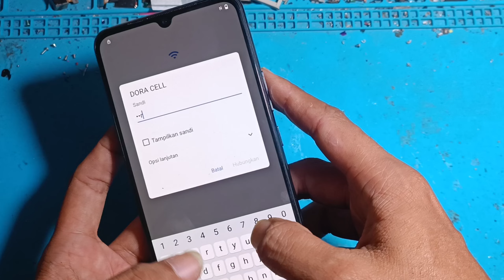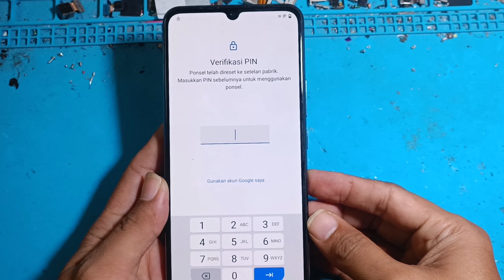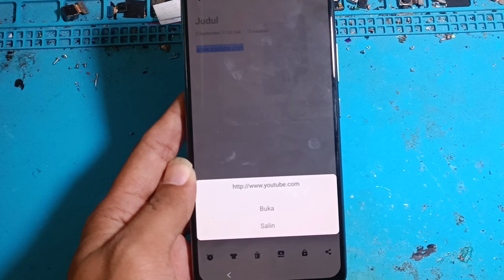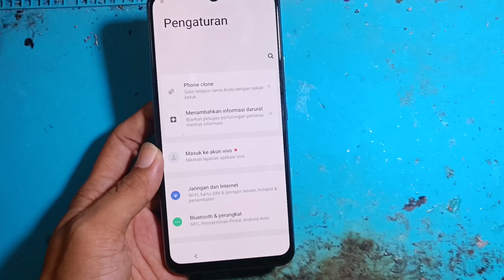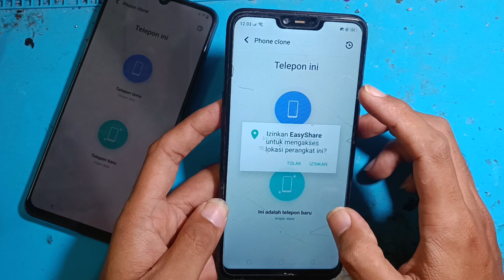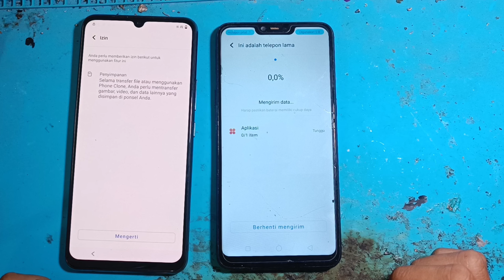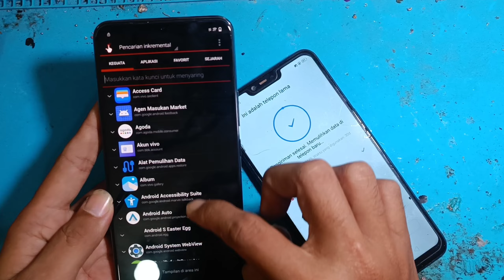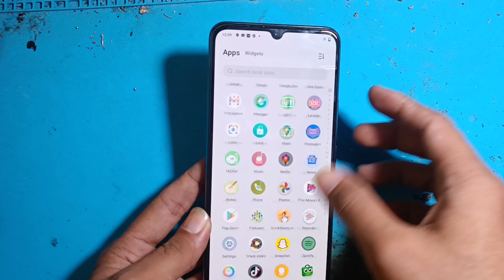VIVO V21 5g V20 BY PASS FRP lupa akun google New Security 2023 2024 tanpa pc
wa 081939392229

-tested
-harga bersahabat

✅BY PASS iCLOUD ALL IPHONE
     IPHONE 5S SAMPAI IPHONE 14 PRO MAX
     REDY ORDER SN IPHONE 5S SAMPAI 14 PRO
     MAX
✅BY PASS PASCODE ALL IPHONE
✅Redy order imei 3 bulan

unlock toool
Dft tool
Cf tool
Tfm pro tool
Pandora aktivasi
Tr tool pro
Mpt tool
RTC Tool
cheetah tool pro ✅✅✅
Dll